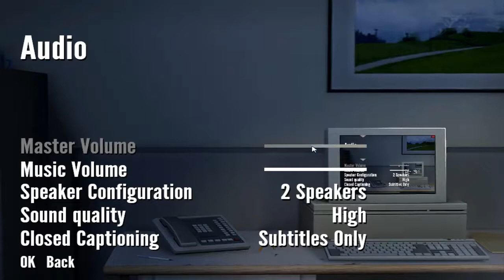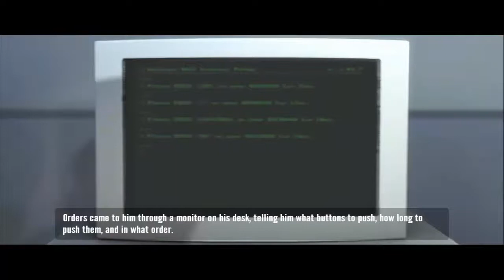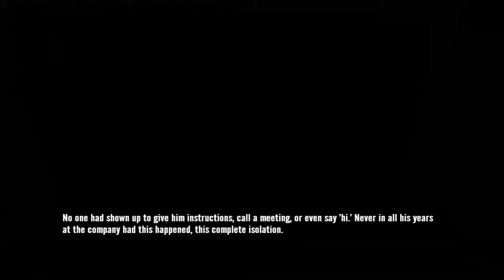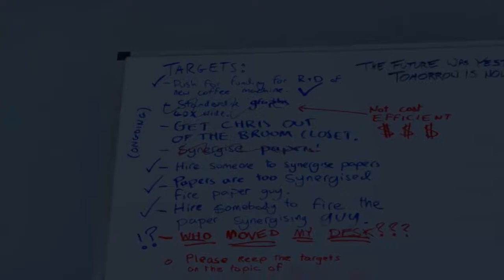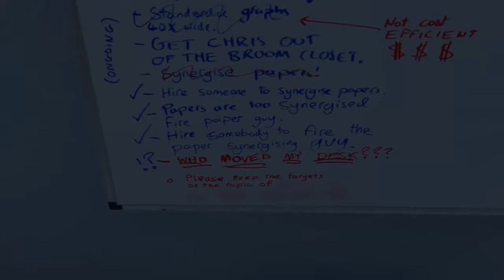The Stanley Parable - Partie 1 [HD FR] JOB DE REVE !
Salut tout le monde ! je vous retrouve aujourd'hui sur un jeu récemment sorti ayant connu un grand succès tout d'abord en étant un mod de half life 2 il est devenu un stand alone developpé par galactic café il n'a rien a voir avec tous les autres styles de jeux ici c'est nous qui décidons de la fin de l'histoire, c'est parti pour voir ce que ce jeu nous cache :)

Ps : désolé pour la petite coupure a la fin mon jeu a planté ainsi que fraps ^^